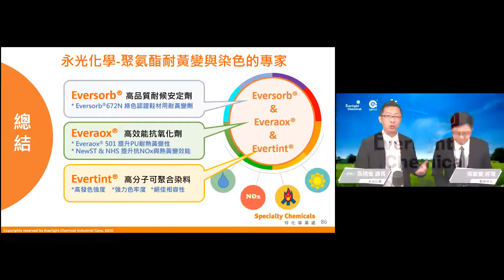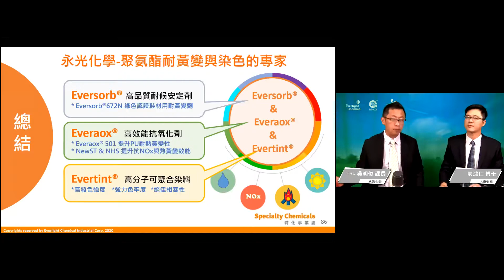ISOTHANE ETPU 發泡粒 QA互動問答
環保綠色鞋材全面升級 - ETPU應用領域 QA問答
ETPU 創造繽紛輕量化 適用於鞋材、鞋中底、鞋墊、運動用品緩衝、腳踏車座墊、兒童護具、操場跑道 等，我們來聽看看在應用領域大家都會遇到什麼問題呢?